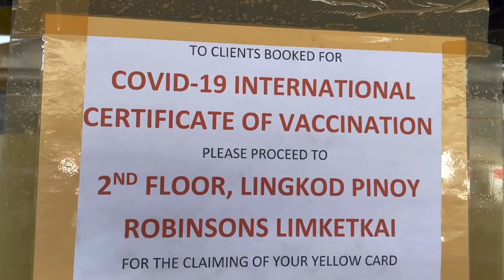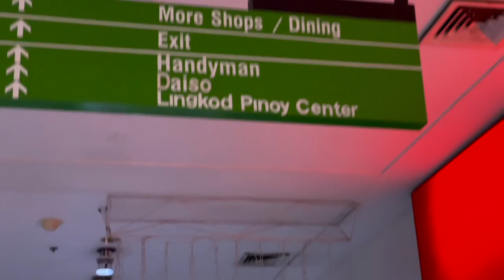GOODBYE, I AM MOVING - Leaving Home In Cagayan de Oro (Surprise Visit)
GOODBYE CAGAYAN DE ORO ANCESTRAL HOME... I AM MOVING!

It has been one amazing life experience living in above Viajero Outdoor Center in Cagayan de Oro.  But, after two years, it is time to give up the house and move on.  From spending quarantine days with Bret, to recovering from my accident with Therine... this home has been wonderful.  I am so thankful for it.

I am also surprised that both Jun Jun and Finn Snow happened to be here on my last day!! A surprise visit from friends...

Moving out and leaving home in the Philippines.

Power On!